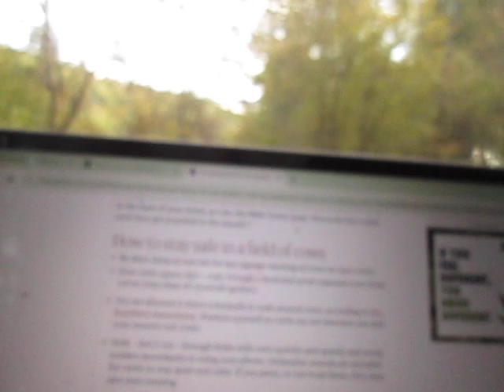How to Protect Yourself From a Herd of Humans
I would like to thank the Guardian for giving us some actual news we can use between their cruise ship ads. In this short instructional video, I check out this important PSA from the Guardian titled, "The Hell and Horror of Human Attacks."